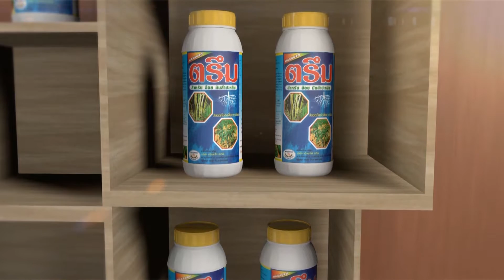ดูดีมีสาระกับแม็กซาโก้-2 เก๋าเขย่าทุ่ง - ทางออกเกษตรกรไทย | เกษตรแม็กซาโก้ Ep.2 (2/3)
ติดตามรายการดูดีมีสาระกับแม็กซาโก้ 2 เก๋าเขย่าทุ่ง
ทางช่องเกษตรแม็กซาโก้ทีวี กดหมายเลข 139
ทุกวันจันทร์ - อาทิตย์ ตั้งแต่เวลา 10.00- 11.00 น.